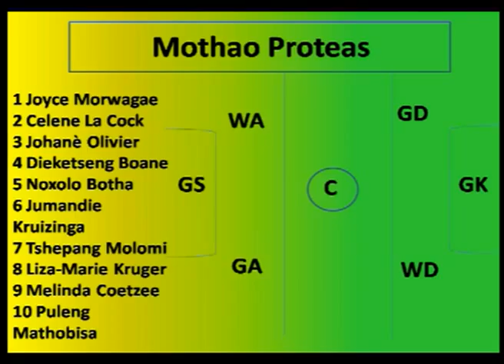rooikatte vs proteas d2 1